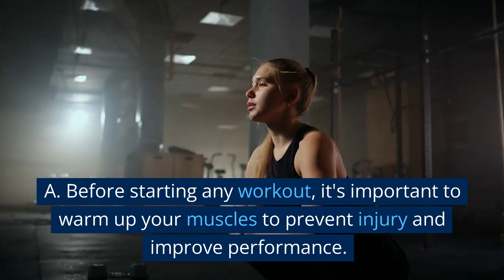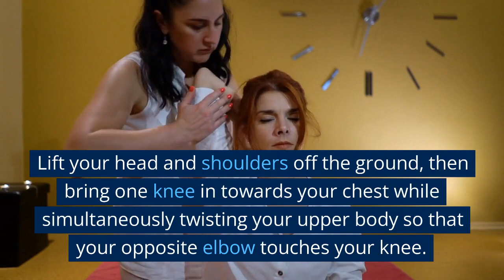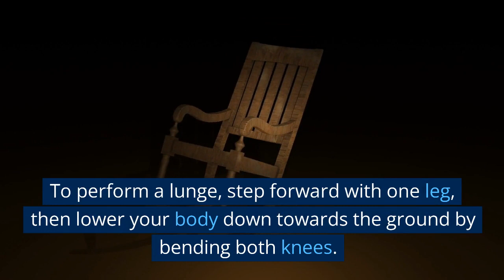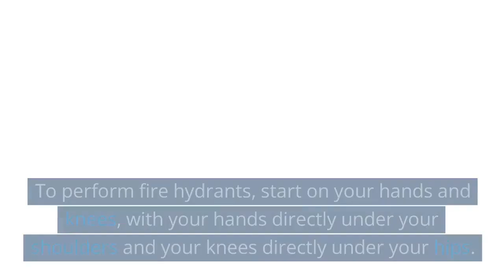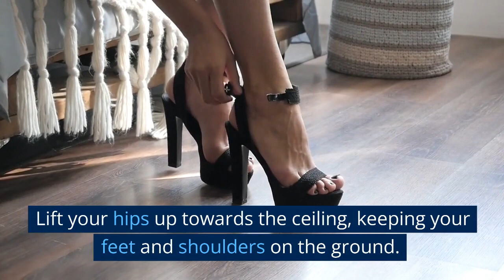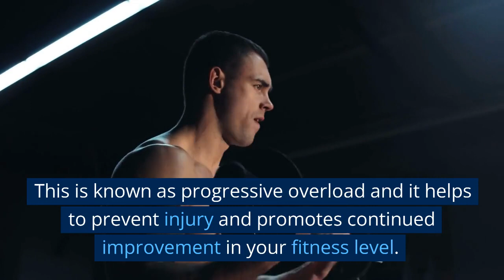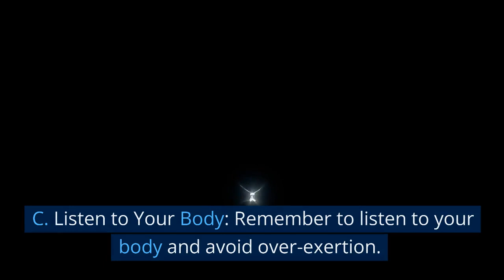An Easy Workout Plan to Achieve a Toned Stomach and Firmer Hips at Home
Need a workout plan to help you tone your stomach and hips at home? Look no further! This easy-to-follow workout routine can be done in just 30 minutes, 3-5 times per week. And the best part is, you don’t need any fancy equipment – all you need is a mat and some determination. So let’s